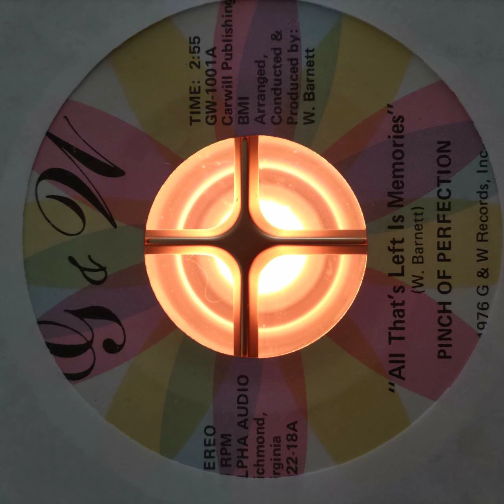PINCH OF PERFECTION - "All That's Left is Memories"